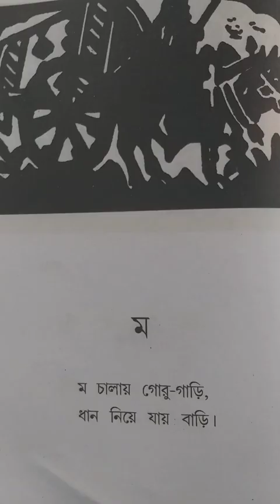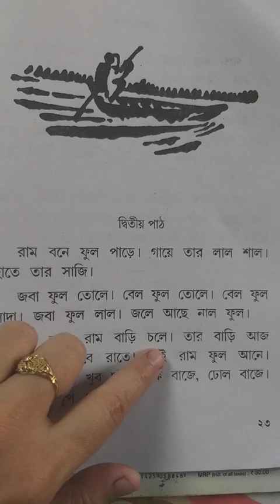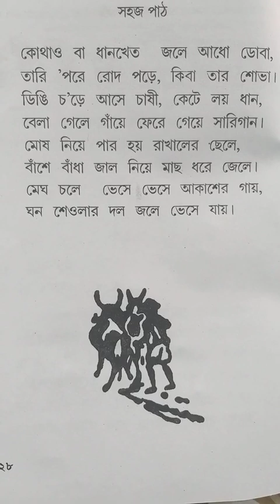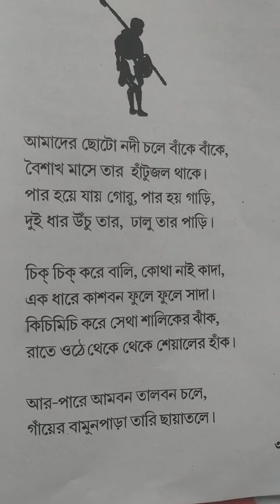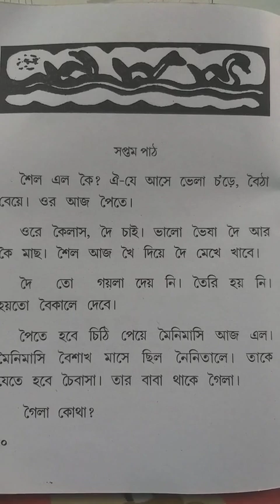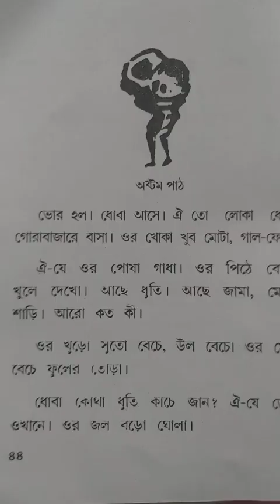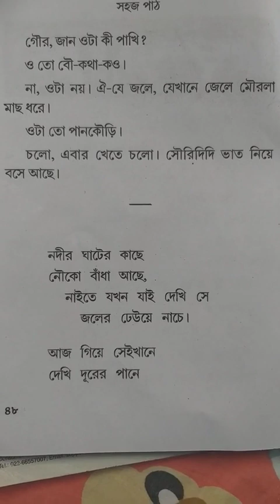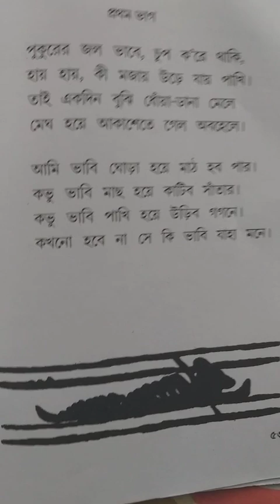সহজ পাঠ প্রথম ভাগ| Sampurna Sahajpath Part-1 rabindranathtagore bangla Sahajpath class-1